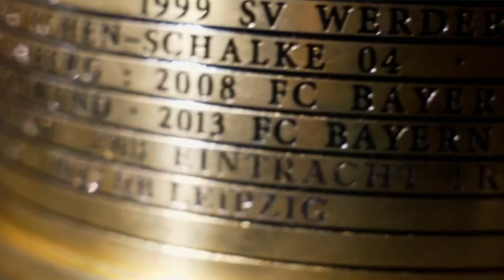NICO WILLIAMS IN BARCELONA!!! FEDERICO CHIESA WILL MOVE TO LIVERPOOL!!! NEW TRANSFERS 2024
Overall, these news items cover a range of transfer activities in European football, including:
- Jonathan Tah will move to Bayern Munich
- Mats Hummels will move to the Premier League
- Will Chiesa move to Liverpool?
- Kingsley Coman will go on loan to PSG
- Dani Olmo has signed a contract with Barcelona
- Nico Williams in Barcelona
- Julian Alvarez has signed a contract with Atlético